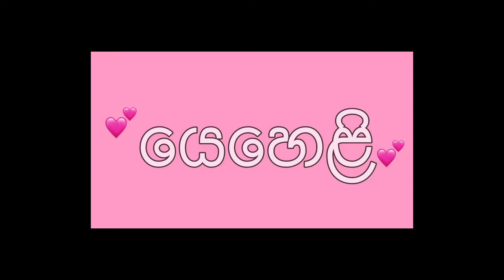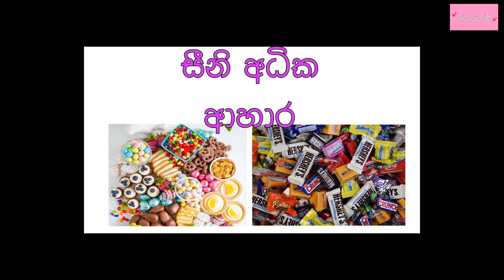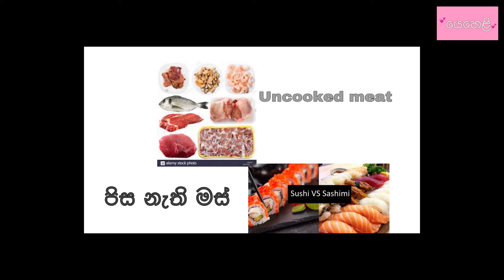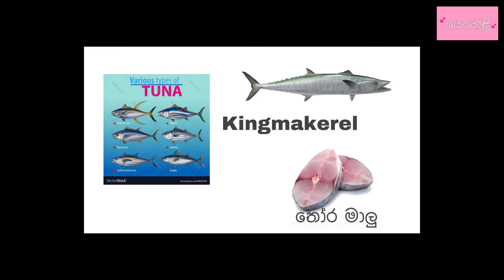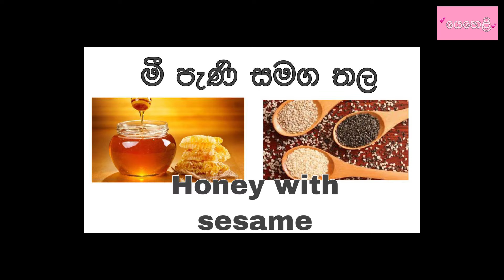ගර්භණී සමයේ නුසුදුසු ආහාර 20 /Foods to Avoid During the Pregnancy in Sinhala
Foods# Avoid During the Pregnancy#
මගේ නම වාසනා බිනරගම Logistics & Supply Chain industry සාමාන්‍යාධිකාරීවරියක් වන අතර මගේ සැමියා  සහ මෑතකදී අපගේ ජීවිතයට පැමිණි අපගේ කුඩා සිගිති පැටියා සමඟ මගේ ජීවිතය බ්ලොග් කිරීමට ප්රියය කරන අතර. මගේ නාලිකාවේ ප්රපධාන අවධානය යොමු වී ඇත්තේ මගේ සිගිති පැටියගේජිවිත ගමන සමඟ මගේ ජීවන රටාව / ගර්භණී ගමන / මාතෘත්වයේ වීඩියෝ ආදරනිය ඔබ සමග බෙදා ගැනීමයි.
මෙම වීඩියෝව මගේ ආදරය මුසු කොට ඔබට පිරි නැමෙන්නේ ඔබට දැනුම,ආදර්ශය ලබා දිමේ පිවිතුරු චෙතනා වෙනි